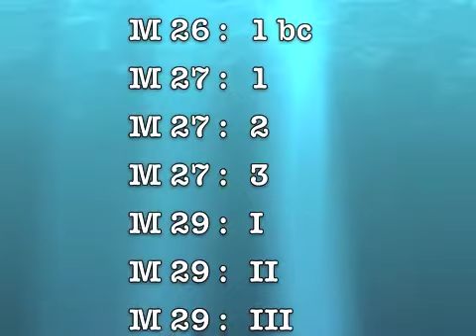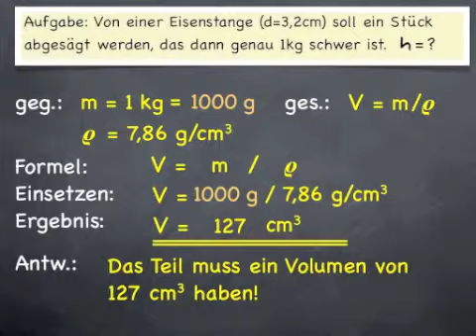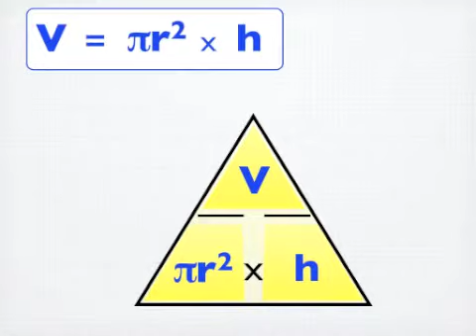PhM299x rhoLösungen Kopie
Ausgewählte Lösungen von Aufgaben aus den Arbeitsblättern zu 'Dichte und Teilchen'.